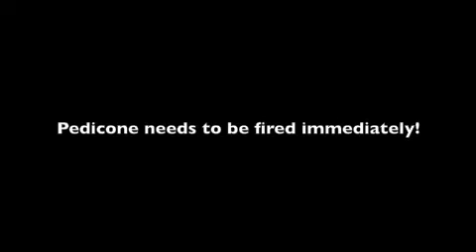Pedicone's horrible statement that should get him fired immediately!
The leader of a school district with 193 schools and 50,000 students should NEVER say what Pedicone said above!